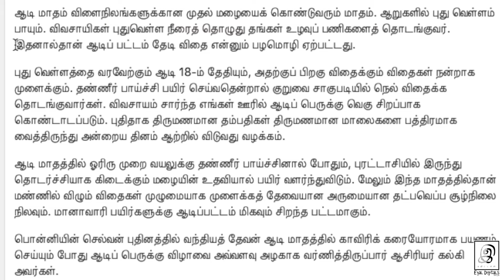அம்மனுக்கு உகந்த ஆடிவெள்ளியும் அதன் சிறப்புகளும்... | G Gnanasambandan l Tamil